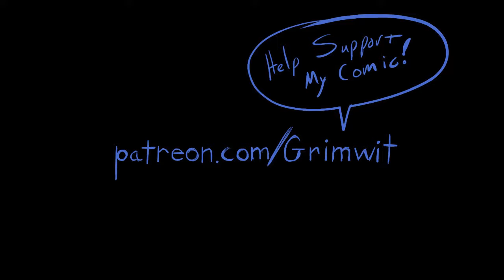Staxel 05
Current Job:  Floor Cleaner